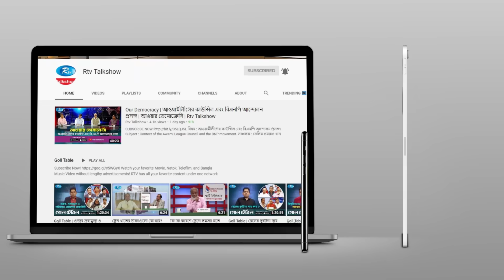আওয়ামী লীগ-বিএনপির সমঝোতা নিয়ে মৃত্যুর আগে যা বলছিলেন, মাঈনুদ্দীন খান বাদল | Rtv Talkshow